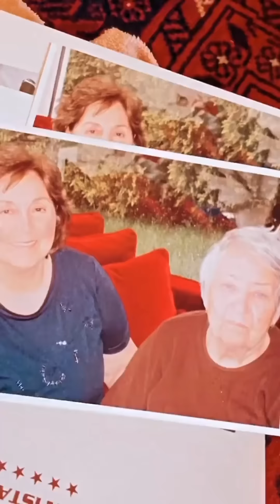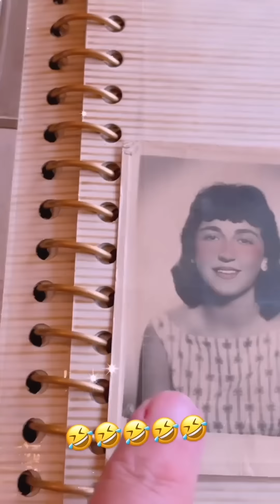Kuşum Aydın ve Şelale Hanım | Deden Kıskançtı Giydirmezdi 😳😅